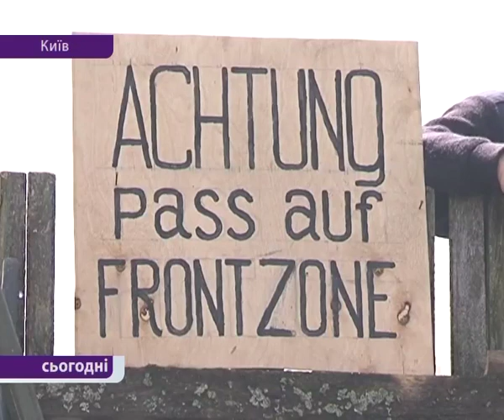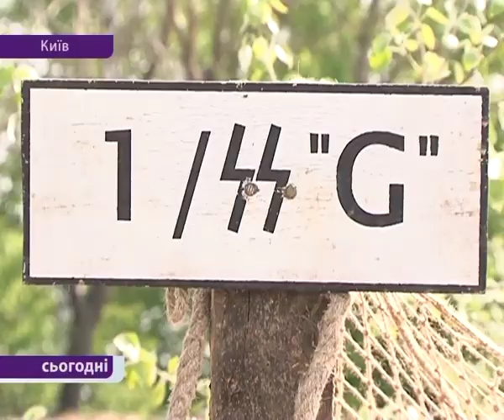Журналісти ТВі "побували" у 1945. Сюжет до Дня Перемоги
Автор: Олексій Сімаков
Оператор: Платон Левітов